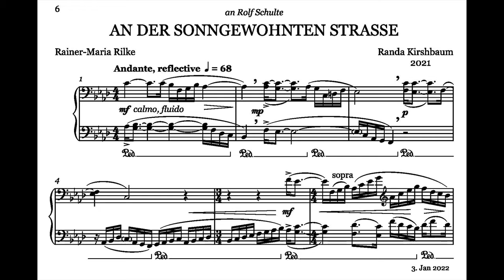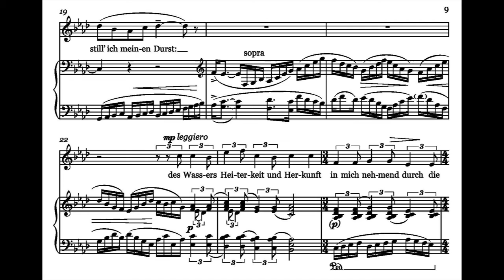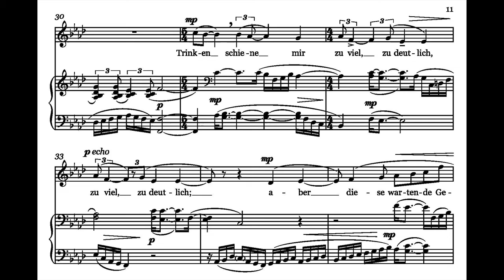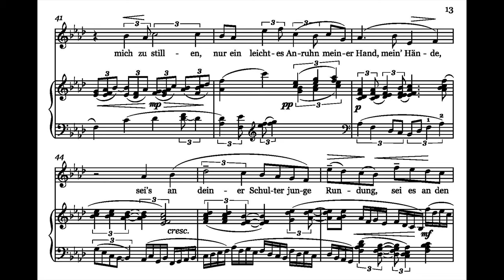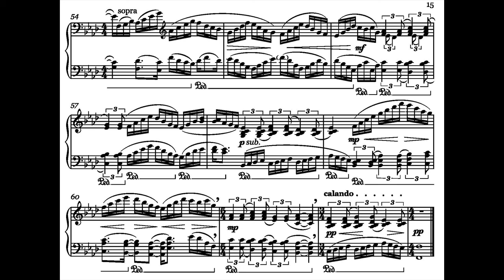An der sonngewohnten Straße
poem by Rainer-Maria Rilke, from _Six Late Poems_

Music composed by Randa Kirshbaum
Amaranta Viera, soprano / Marc Irwin, piano
Home-studio recording 7 Dec. 2021
Scott Munson, audio engineer

An der sonngewohnten Straße, in dem
hohlen halben Baumstamm, der seit lange
Trog ward, eine Oberfläche Wasser
in sich leis erneuernd, still’ ich meinen
Durst: des Wassers Heiterkeit und Herkunft
in mich nehmend durch die Handgelenke.
Trinken schiene mir zu viel, zu deutlich;
aber diese wartende Gebärde
holt mir helles Wasser ins Bewußtsein.

Also, kämst du, braucht ich, mich zu stillen,
nur ein leichtes Anruhn meiner Hände,
sei’s an deiner Schulter junge Rundung,
sei es an den Andrang deiner Brüste.

_On the Sun-drenched Path_

On the sun-drenched path, in the
hollow half tree trunk, long since
become a trough, a surface of water
quietly renewing itself, I quench my
thirst: taking the water’s brightness and
source into myself through my wrists.
To drink would seem to me too much, too
distinct; but this waiting gesture
gathers up clear water into my consciousness.

Thus, if you should come, to still myself,
     I would need
only a light touch of my hands,
whether on the curve of your young shoulder, or on the rising of your breast.